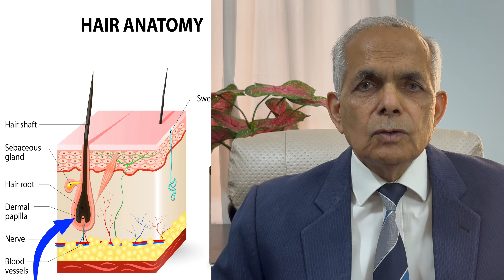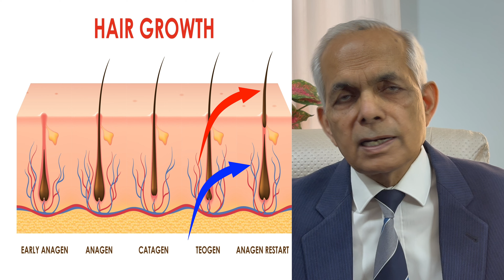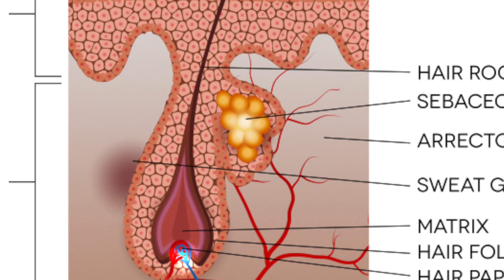Best ways to help hair growth; hair growth facts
What factors affect hair growth? Do hair products work? What are the best ways to help hair growth. Dr. Shukla describes hair growth facts.

Accessing or otherwise using this channel or communication with Dr. Shukla on this channel does NOT establish a doctor-patient relationship. Providing any personal or medical information on this channel is not recommended. If you chose to provide any personal or medical information on this channel it does NOT establish a doctor-patient relationship.
Always consult with your doctor or qualified medical provider and follow their advice regardless of any information obtained on this channel.

This channel makes no warranties concerning the accuracy, timeliness and completeness of information and content available on this channel.
Any reliance on any information provided by this channel is solely at the user’s risk.

Please remember that anything you post on this channel are NOT private and can be seen by other people, therefore please do not post anything you do not want everyone on internet to read.
This channel or Dr. Shukla are not responsible or liable for the comments or content posted by the users of this channel.